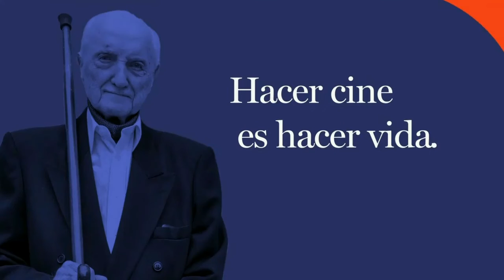Mar del Plata 34 incantata da Les Enfants d’Isadora di Damien Manivel con Agathe Bonitzer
- (Mariangiola Castrovilli) - Presentato al 34° Festival Internazionale Cinematografico di Mardelplata, Les Enfants d’Isadora di Damien Manivel ha riscosso molto successo incantando il pubblico Marplatense. Intanto perché la storia di Isadora ha sempre coinvolto, sedotto e commosso le platee di tutto il mondo, e poi perché  quest’edizione firmata da Daniel Manivel ha uno charme speciale, dovuto anche alla bravura delle  interpreti Agathe Bonitzer che abbiamo intervistato nel corso della presentazione del film, Manon Carpentier, Marika Rizzi, Elsa Wolliaston,  tutte perfettamente in parte ed estremamente coinvolte.

Un  nome che ha sempre fatto sognare tutti, a qualsiasi latitudine, quello di Isadora Duncan che, pur avendo sofferto nella sua vita dolori inimmaginabili, è al centro del lavoro di Manivel ex ballerino che, per la prima volta porta, superbamente,  la danza in scena.

OLTREPENSIERO NEWS
- Applausi a Mardelplata 34 per Les Enfants d’Isadora di Damien Manivel